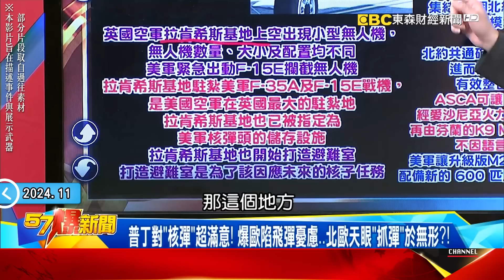「金正恩隨時開戰」北韓壓力鍋恐炸！ 狂勒索中俄…如「地獄同志」！？【57爆新聞】@57BreakingNews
川普上任俄烏必上談判桌？ 俄「三分烏土」計畫恐被北約大軍喊卡？！
普丁對「核彈」超滿意！ 爆歐陷飛彈憂慮…北歐天眼「抓彈」於無形？！
歐洲核戰恐險擦槍走火？ 爆英基地遭襲…揭美軍大本營+核彈秘辛！
北約神秘「ASCA」打破語言鴻溝！火炮大軍迎戰狙俄…長程飛彈就位！
美毒蛇出動防兩大火藥庫「雙爆」！？ 狂轟胡塞軍火庫…斷普丁後路！
金正恩隨時開戰曝北韓壓力鍋恐炸！ 狂勒索中俄…如「地獄同志」！？
北韓窮到「脫北」？駐古巴外交官薪水僅500美元…青年「偷電纜」求生